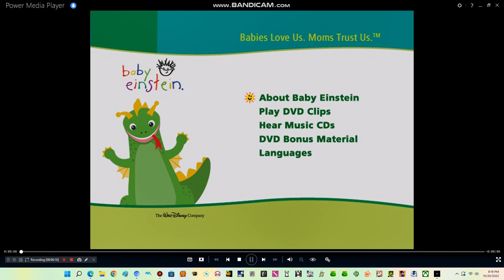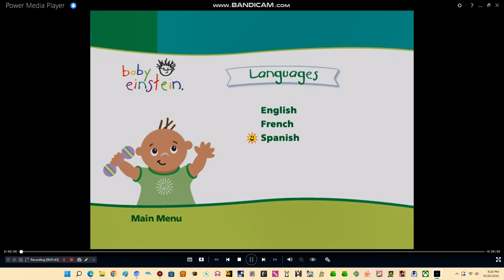Baby Einstein DVD Sampler 2004 DVD Menu Walkthrough